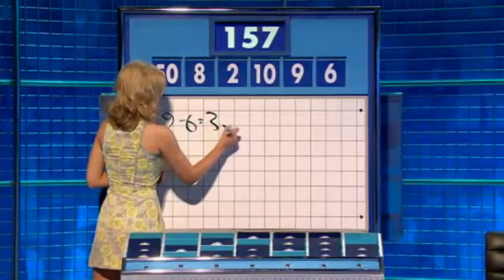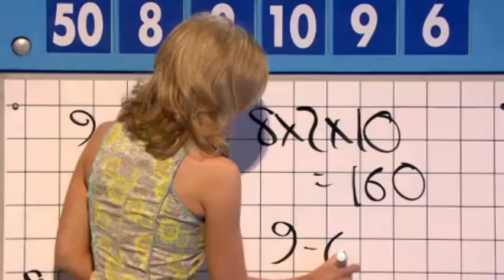Rachel Riley & Katherine Ryan on 8 out of 10 cats 4/6/15